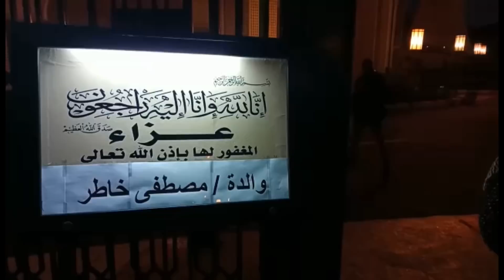منه فضالي وهبه مجدي يواسيان مصطفي خاطر بعزاء والدته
للمزيد
فيس بوك :

تحت رعابة
Richard Elhaj Media